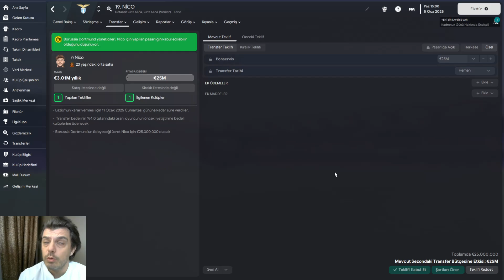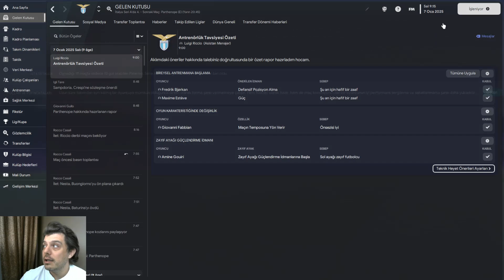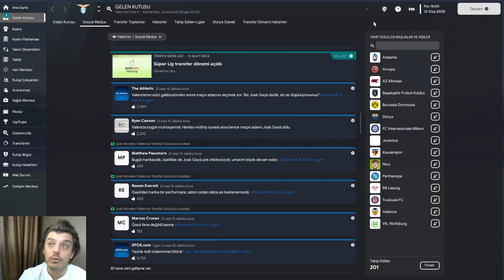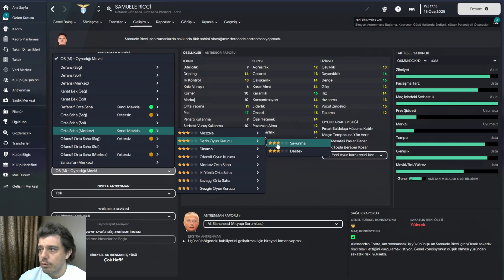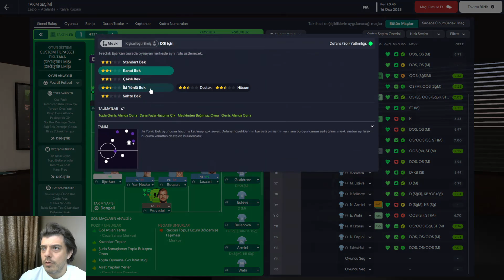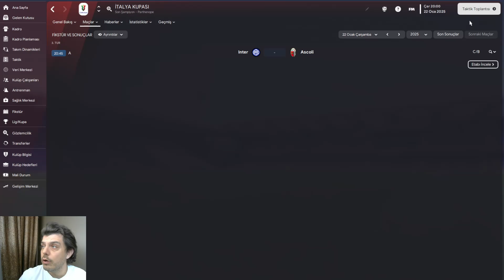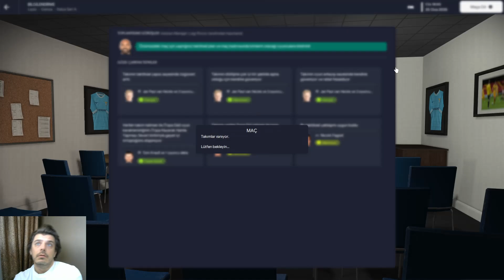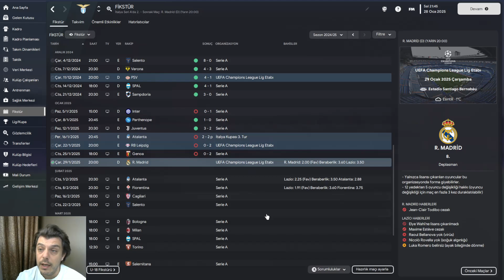FM 2023 - CARLO ANCELOTTİ CHALLANGE / SEZON 3 # PART 5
Don Carlo kariyerimiz Lazio maceramız ile devam ediyor.